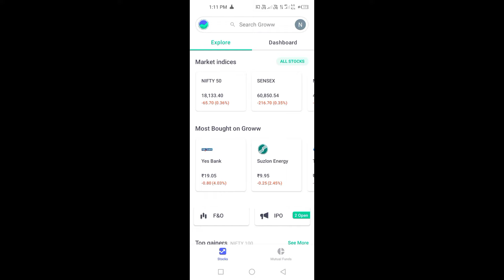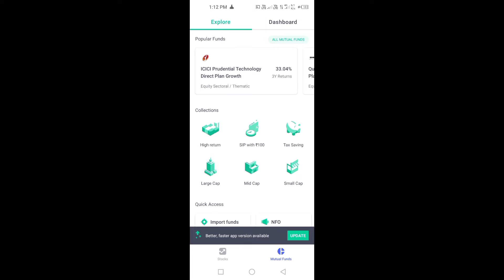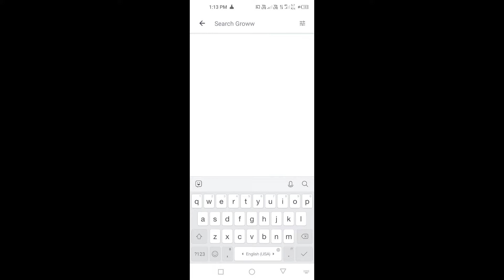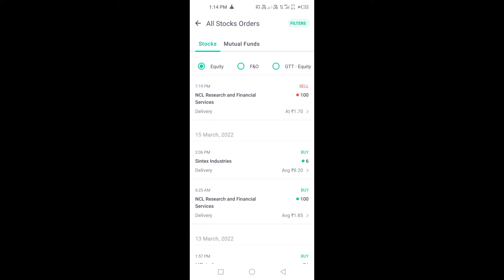Groww app me sip reject kyu ho rha hai 2022 me | Groww app me sip me mutual fund rejection